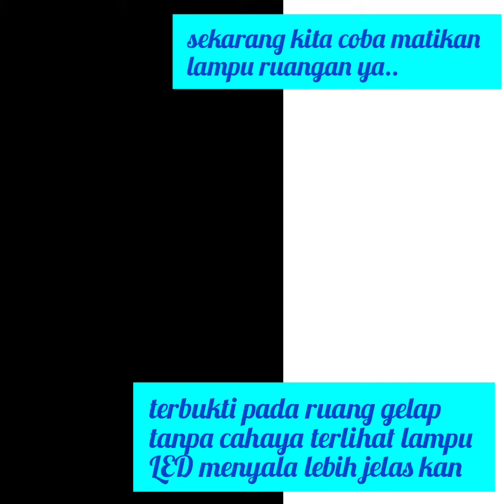Percobaan Energi Alternatif Dengan Menggunakan Kentang, Jeruk & Apel